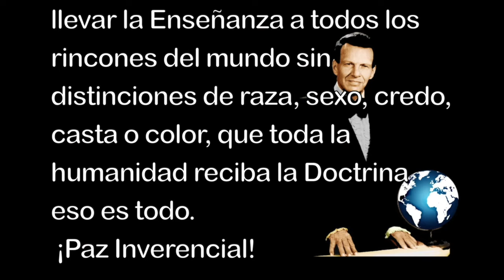Tres formas de comportamiento del yo por Samael Aun Weor